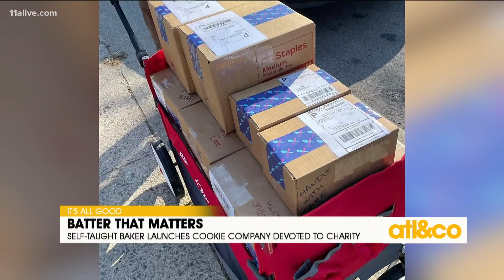Cookie Company Devoted to Charity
Cookies for a sweet cause! 'Batter That Matters' chooses a different organization to donate to each season.